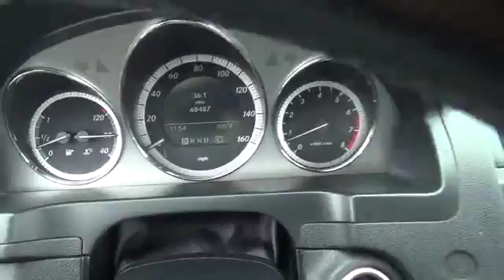2009 Mercedes-Benz C-Class used, Clark County, Las Vegas, Henderson, North Las Vegas, Sain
2009 Mercedes-Benz C-Class
2009 Mercedes-Benz C-Class 3.0L Luxury - Stock#: 063537 - VIN#: wddgf54x49r063537